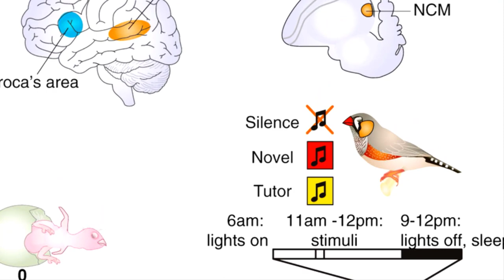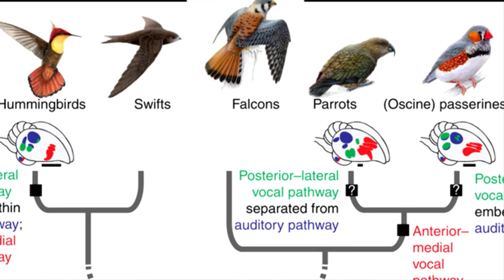الطيور تتعلم أسرع من البشر!